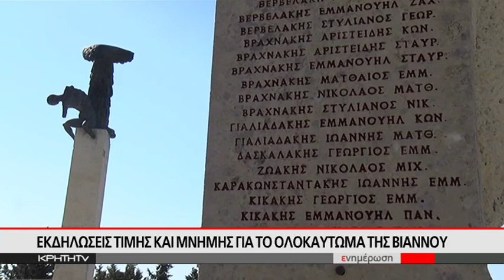Εκδηλώσεις τιμής και μνήμης για το ολοκαύτωμα της Βιάννου